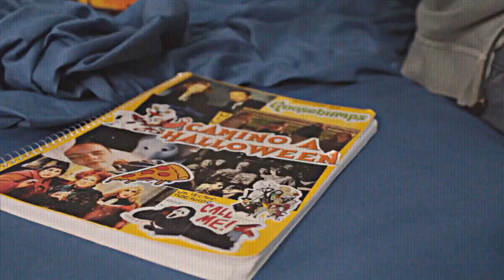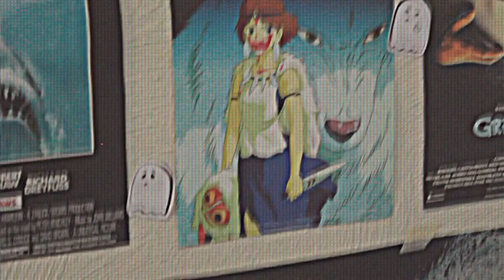¡inicia el camino a halloween 2021!